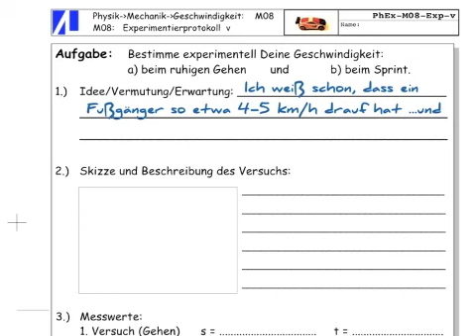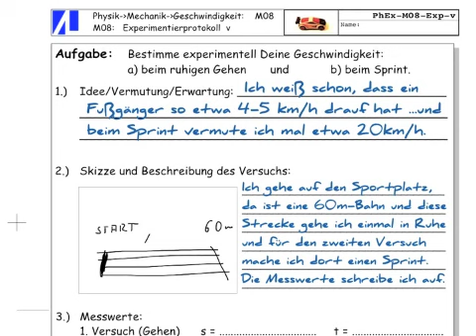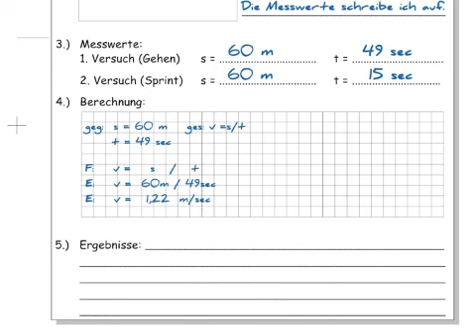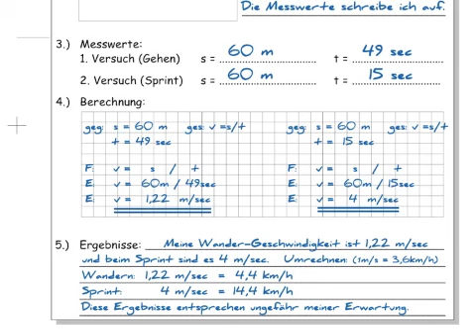PhM18 vExpProtokoll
Experimentelle Bestimmung der Geschwindigkeit - klingt gewaltig, geht aber ganz einfach. Protokolle schreiben ist nicht jedermanns Sache, aber so ein altmodischer Physik-Lehrer wie ich es bin, der legt großen Wert darauf - also macht's ordentlich!